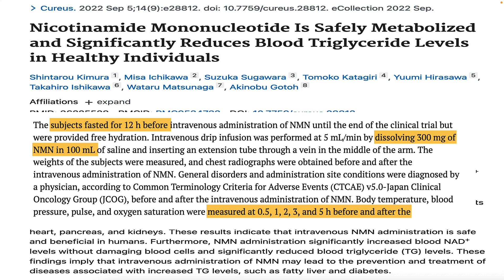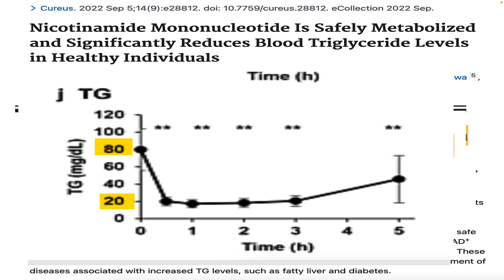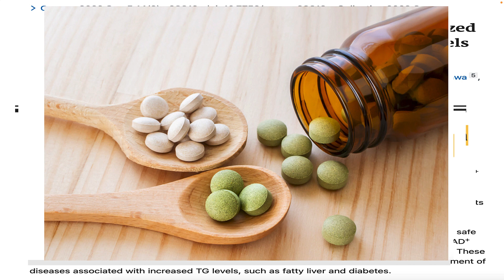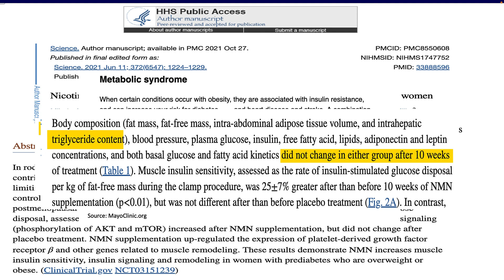NMN For High Triglycerides? Heart Health Secret?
Nicotinamide mononucleotide also known as NMN is a popular anti-aging and cellular health supplement due to its ability to raise NAD+ levels. But can NMN help heart disease and stroke risk by lowering triglyceride levels? Clinical study results and what you need to know.
🔴 🔴Things I like & use:
🔴🔴 🔴Things used to make this video:
1 Lot’s of work
2 This video editing software
3 This Microphone